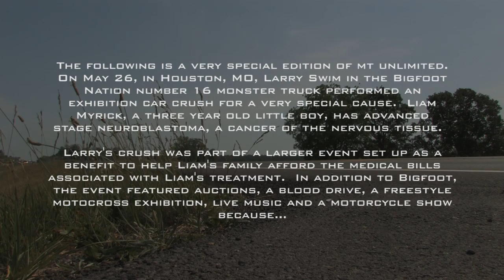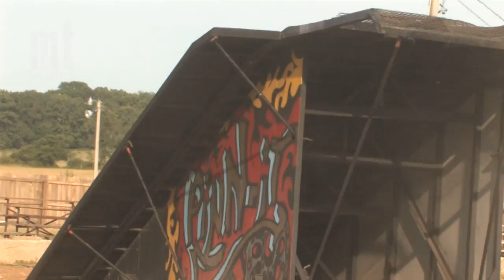TMB TV: MT Unlimited 3.10 - Liam Myrick Benefit - Houston, MO 2012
Welcome to the third season of TMB TV's MT Unlimited! From the people at TheMonsterBlog.com and Bite Me Production Studios and shot in a "cinematic" style, MT Unlimited features the drivers, in their own words, telling you what it is like to race and maintain the most awesome race vehicles on Earth.

The tenth episode of MT Unlimited Season 3 comes to you from the Texas County Fairgrounds in Houston, Missouri where BIGFOOT 4x4 and Tim Dyson FMX came to town to put on a benefit show for young Liam Myrick, a three year old boy suffering from advanced stage neuroblastoma. Watch as these two great groups come together to put on a great show and raise money to help the Myrick family.